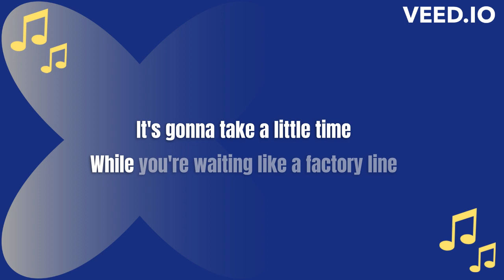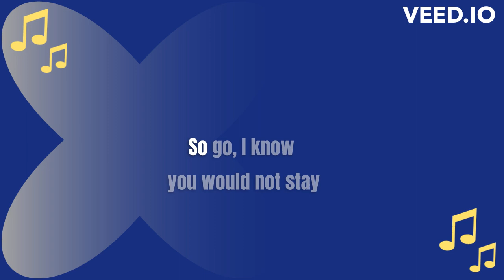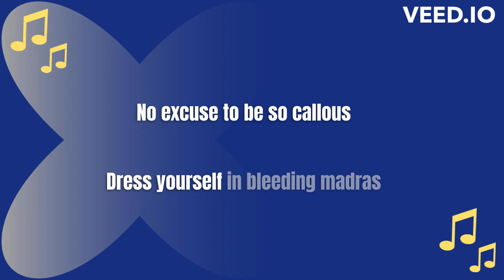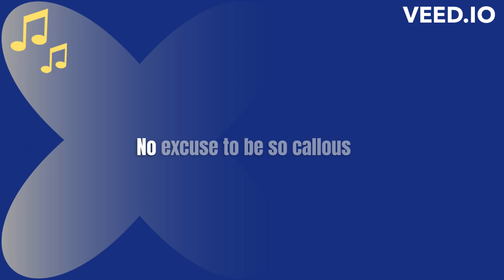M79 by Vampire Weekend (Karaoke)